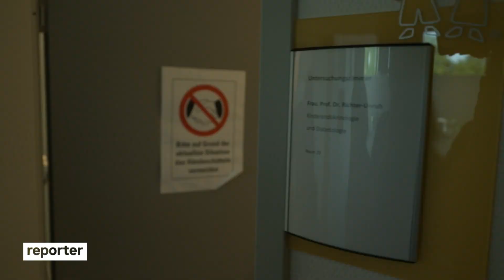Intergeschlechtlich: Meine Hoden wurden entfernt - ohne Zustimmung | reporter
Intergeschlechtlich (engl. Intersex) sind Menschen, die mit einem Körper geboren werden, der nicht den typischen Standards von männlich und weiblich entspricht. Sie haben eine Variation von verschiedenen männlichen und weiblichen Geschlechtsmerkmalen. Das kann sich in den Fortpflanzungsorganen und Genitalien ausprägen, in sekundären Geschlechtsmerkmalen wie Muskelmasse, Haaren oder Brüsten und in den Chromosomen und Hormonen.

👶🏻 In Deutschland leben schätzungsweise bis zu 120.000 intergeschlechtliche Menschen. Pro Jahr kommen etwa 150 intergeschlechtliche Kinder zur Welt.

🏥 Viele intergeschlechtliche Personen wurden im Kindesalter operiert, weil sie biologisch weder eindeutig männlich oder weiblich waren. Oft wurde gedacht, es müsse eine "Entscheidung" getroffen werden, was oft nach den OPs zu medizinischen und/oder psychischen Problemen geführt hat. Intergeschlechtlichkeit ist aber keine Krankheit.

❌ Da die meisten operativen Eingriffe bereits direkt nach der Geburt oder im Kleinkindalter durchgeführt wurden, gab es keine Zustimmung  der betroffenen Inter*. Deshalb klassifizieren die Vereinten Nationen diese Behandlungspraxen als Verletzung der Menschenrechte:

ℹ️ Ein neues Gesetz verbietet geschlechtsverändernde OPs an Kindern, wenn es nur darum geht, sie eindeutig weiblich oder männlich zu machen. Auch wenn das Gesetz noch Lücken aufweise sehen inter-Verbände es als wichtigen ersten Schritt.

🔸 Man ging lange Zeit davon aus, dass von diesen innenliegenden Hoden, wie bei Charlotte, ein großes Krebsrisiko ausgeht und man sie deshalb entfernen muss. Das hat zur Folge, dass die Menschen lebenslang Hormone nehmen müssen. Frau Prof. Dr. Richter-Unruh vom Universitätsklinikum Bochum sagt, dass man statt zu operieren auch regelmäßig die Hoden untersuchen kann, um Krebs (sollte er denn kommen) früh zu entdecken.

📝 Fatima hat sich beim Wording am Inter-Handbuch von Carolin Fritzsche orientiert. Kleines Wörterbuch:
1️⃣ Intersexualität: Dieser Begriff soll das Dazwischen zwischen männlich und weiblich verdeutlichen und kommt vom englischen „Intersex“. In der deutschen Übersetzung wurde der Begriff aber häufig missverstanden und mit sexuellem Begehren verwechselt, obwohl er nicht die sexuelle Orientierung, sondern die biologischen geschlechtlichen Merkmale ausdrücken soll.
2️⃣ Intergeschlechtlichkeit: Wegen der Kritik am Begriff „Intersexualität“ wird heute häufig der Begriff Intergeschlechtlichkeit benutzt.
3️⃣ Inter*: Dieser Begriff kommt aus der Community und steht teilweise in einem aktivistischen Kontext. Er fasst die Begriffe intergeschlechtliche bzw. intersexuell, Hermaphrodit und Zwitter zusammen. Das Sternchen soll so viele Selbstbezeichnungen wie möglich einschließen.
4️⃣ DSD: Disorder of Sex Development (Störungen der Geschlechtsentwicklung), dieser Begriff wird oft in medizinischen Kontexten genutzt. Inter-Verbände kritisieren diesen Begriff, weil er Intergeschlechtlichkeit als Störung oder Krankheit deutet.

⚖️ Seit Anfang der 90er Jahre kämpfen inter* Personen für ihr Recht auf körperliche Unversehrtheit und geschlechtliche Selbstbestimmung. Zum Beispiel begleitete die Kampagne „die dritte Option“ eine Klage um einen dritten positiven Geschlechtseintrag. Im Jahr 2017 wurde der Beschwerde einer intergeschlechtlichen Person (Vanja) vor dem Bundesverfassungsgericht stattgegeben, sodass es nun seit 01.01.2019 den Personenstandseintrag „divers“ gibt.

🎞 Team: Fatima Talalini, Julia Minner, Jakob Gross, Jürgen Dahlhoff, Thomas Schmidt, Eva Elsner-Kärgel, Andreas Josef, Lisa Schöffel

🖖 Hallo! Ich heiße Fatima. Ich habe schnell gemerkt: Ich lerne viel mehr über die Welt, wenn ich mit Menschen spreche, die ganz anders sind als ich! Ich will wissen, wie die Welt funktioniert und auf Ideen schauen, wie wir sie besser machen können. Na dann los, Käffchen? Instagram: @fatimautopie